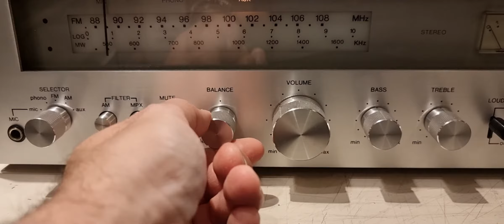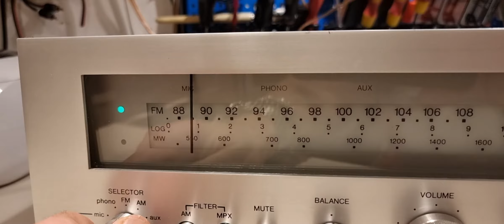SCOTT R-316 receiver u.s.a. vintage!! -test-